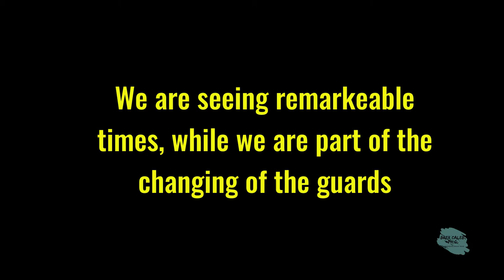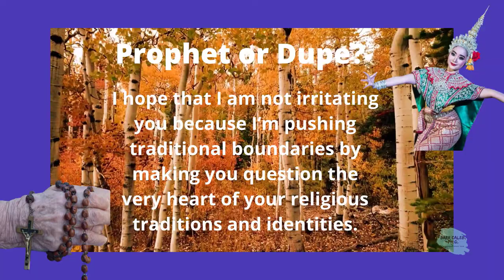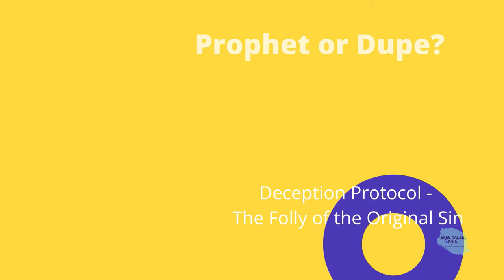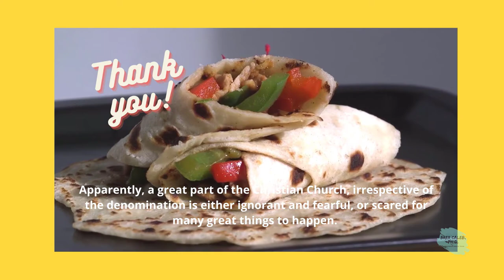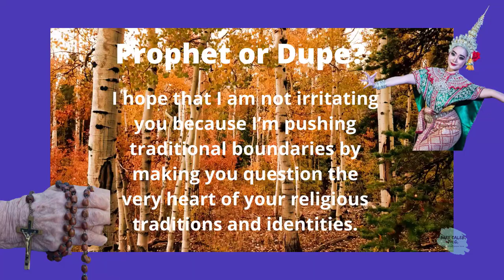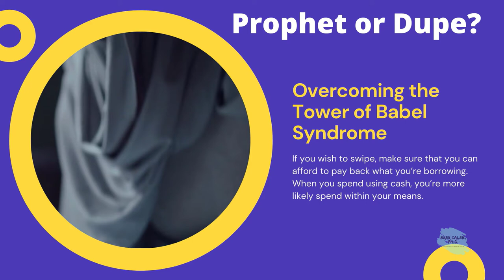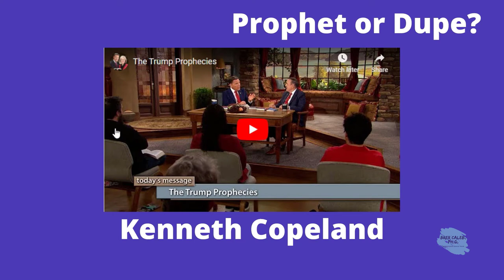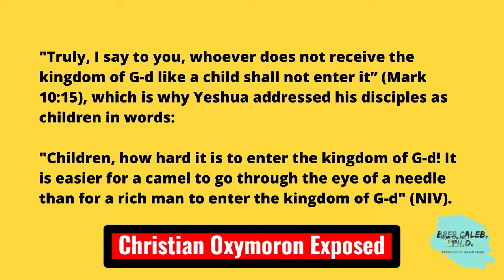Are you a Christian Prophet or a Dupe-How to identify a true prophet-67-Restorative Brer Caleb PhD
I do ask tough questions, and I do hope you won't make up alternative facts!

I hope that I am not irritating you because I’m pushing traditional boundaries but by making you question the very heart of your religious traditions and identities.

The best way that I know of to identify a TRUE PROPHET would be to use the Word of God ALONE to do so. Fact is, if a Prophet IS sent by the Christian God who wrote the Christian Bible, then common sense would be that to identify same would be BY that Christian God's Word...

It does not add up Evangelicals as supporters of Trump, pushing so hard for the end time to create the Third Temple that which is the final answer to their problems as they think.

Beware of false prophets, which come to you in sheep’s clothing, but inwardly they are ravening wolves. Ye shall know them by their fruits. Do men gather grapes of thorns or figs of thistles?

Matthew 7:15-16 Complete Jewish Bible
15 “Beware of the false prophets! They come to you wearing sheep’s clothing, but underneath they are hungry wolves! 16 You will recognize them by their fruit. Can people pick grapes from thornbushes or figs from thistles?

Apparently, a great part of the Christian Church, irrespective of the denomination is either ignorant and fearful, or scared for many great things to happen. When you go to church do you learn a great many things or are you hoodwinked again and again since the leadership prefers it that way?

Can I honestly ask you the following: Are you a Christian a Prophet or a Dupe?